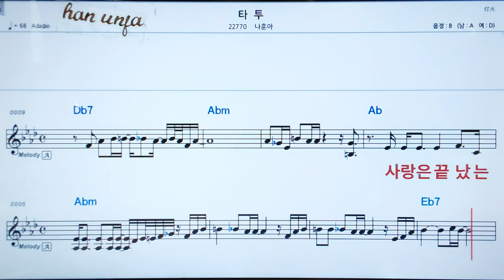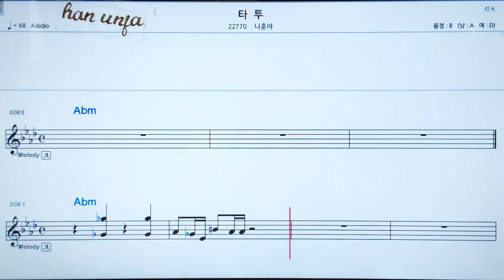💖 타투/나훈아 👍MR,가라오케 악보 코드 가사 ,Karaoke반주